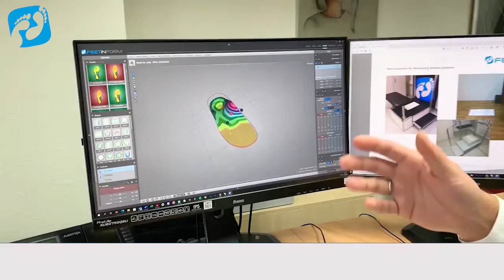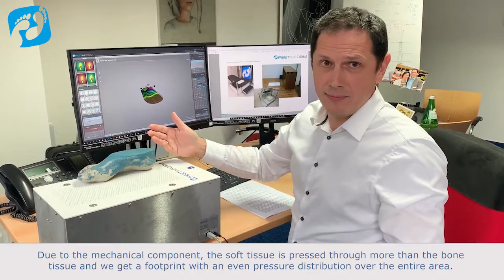2.1.2 Spike – Unser 3D Messgerät für die Fußmessung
Spike 2.0 ist unser 3-dimensionales Tast-Mess-System für die Fußvermessung. Primär wird Spike eingesetzt, um das Profil von Fußsohlen zu vermessen bzw. abzutasten. Das Messprinzip ist perfekt auf die Anforderungen der Orthopädieschuhtechnik und eine individuelle Einlagenversorgung abgestimmt.

Spike 2.0 berücksichtigt beim Messen automatisch den Unterschied zwischen Weich- und Hartgewebe und bietet dadurch die perfekte Grundlage für die optimale Druckverteilung und einen sicheren Stand auf der späteren Einlage. Die Messung kann beliebig oft wiederholt werden. Die Messdaten werden chronologisch an die FIF Software übermittelt und dort angezeigt.